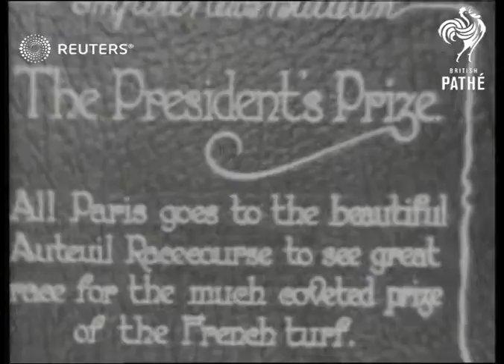FRANCE / HORSE RACING: The President's prize race at Auteuil (1928)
The President's Prize race at the Auteuil racecourse.

Full Description:

SLATE INFORMATION: The President's Prize. All Paris goes to the beautiful Auteuil racecourse to see the great race for the much coveted prize of the French turf.

FRANCE: Auteuil racecourse:
EXT
GVs Crowds at racecourse: horses walking round collecting ring: GVs of horses racing and over jumps:
Background: The President's Prize race at the Auteuil racecourse.